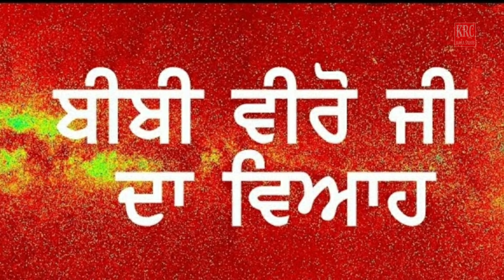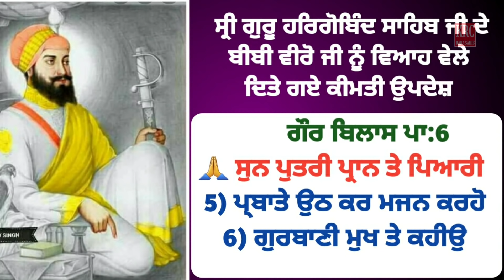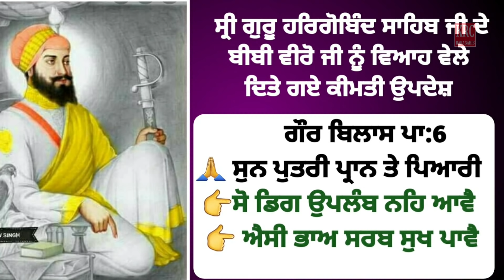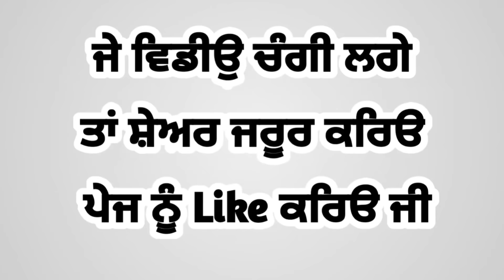ਲੜਕੀਆਂ ਜਰੂਰ ਦੇਖਣ , ਬਹੁਤ ਹੀ ਸਿੱਖਿਆ ਦੇਣ ਵਾਲੀ ਮੂਵੀ Ghar Ghar Da Klesh | Ghar Ghar Di Kahani | KRC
Short Movie : Ghar Ghar Da Kalesh
Director & Writer : Bhai Gurpreet Singh Ji Chandigarh
Label : KRC
Producer : Upkar Singh

ਬੇਨਤੀ ਹੈ ਕਿ ਸਾਡੇ ਚੈਨਲ KRC RARA SAHIB ਨੂੰ ਸਬਸਕ੍ਰਾਈਬ ਕਰੋ ਅਤੇ ਹੋਰ  ਵੀਡੀਓ ਦੇਖਣ ਲਈ ਇਸ ਲਿੰਕ ਤੇ ਕਲਿਕ ਕਰੋ ਜੀ

ghar ghar da kalesh / short movie / short film /super hitt film /super movie / new movie / new married / nooh sass / maa dhee /gurdwara santsar sahib chandigarh / bhai gurpreet singh ji chandigarh wale / krc rara sahib / filimistan / home made film / chardikla / viral  new movie / new super hits / only for girls / only for ladies / newly married girls